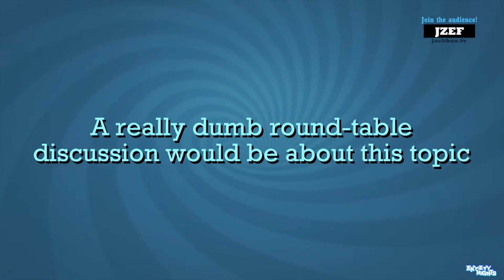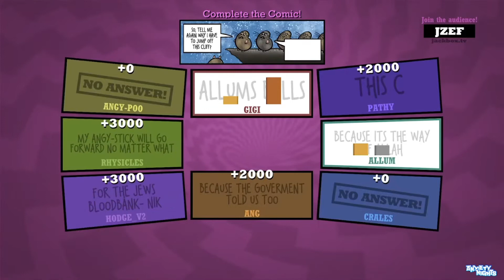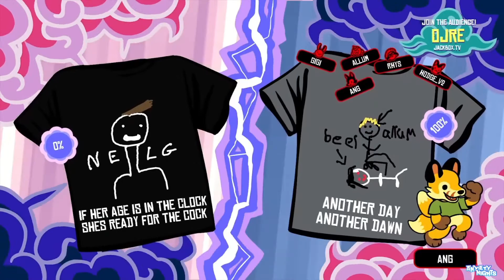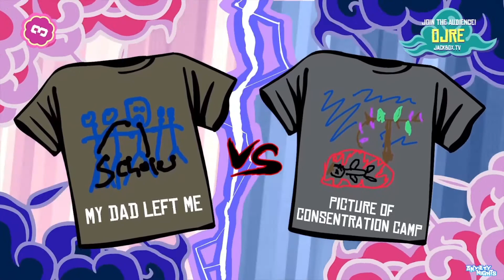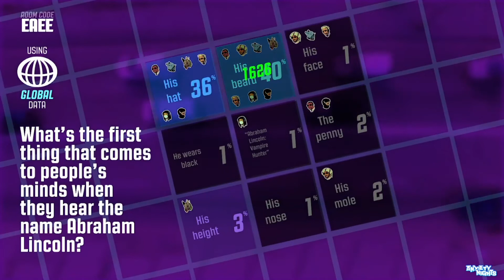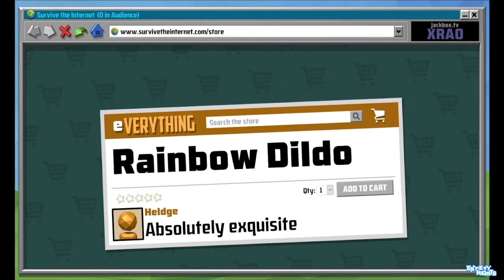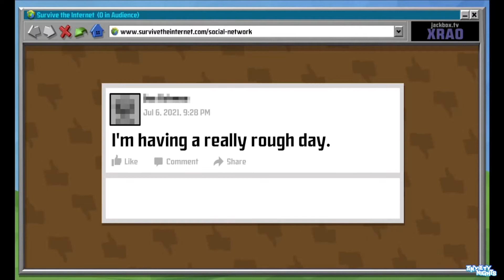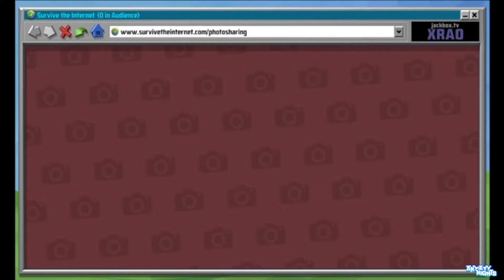Jackbox Games with the Guys | Best Moments Episode 1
Audio is low due to Xbox App,If it was discord The Voices would be higher,My Bad

Games:
Quiplash: 00:00
K.O TShirt Game: 03:43
Trivia Murder Game: 11:00
1 Clip from Guesspionage: 14:17
Fibbage: 14:50
Survive The Internet: 16:55
Monster Seeking Monster: 27:04